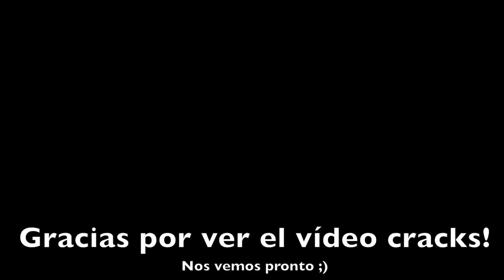Resumen Tenerife 0-1 Sporting de Gijón "SIGO VIVO" J.33 Liga 123 | 5.4.2019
Perdonad por el "abandono" al canal, pero esta semana estoy en la auténtica "b". ¡¡Gracias a todos por vuestros mensajes de ánimo cracks!!

🤑¿Quieres patrocinar mi canal de Youtube para apoyarme? Sigue estos pasos:

2º) Sigue los pasos ;)